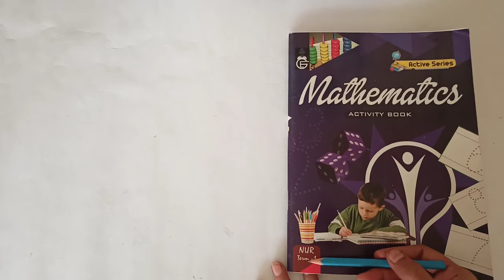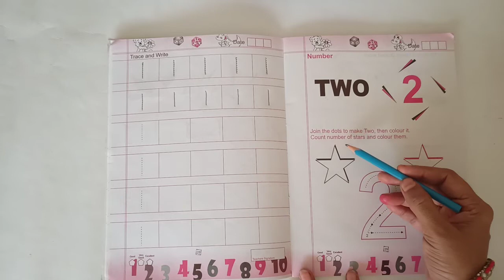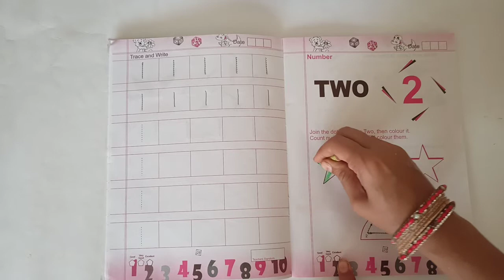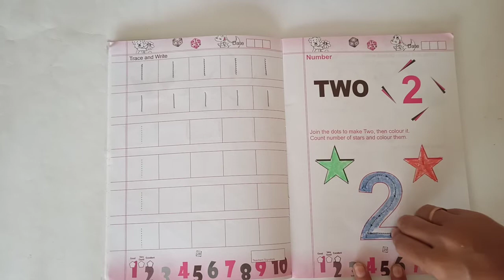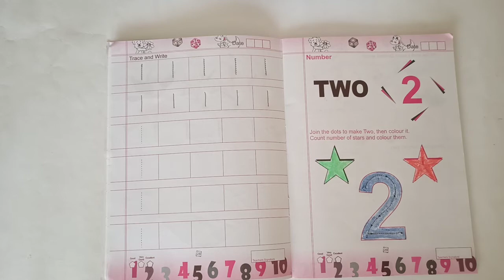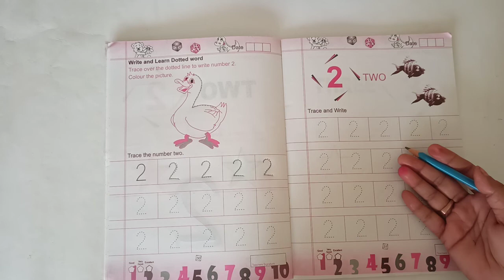VIDHYA VIHAR SCHOOL | CLASS NURSERY |SUBJECT MATH